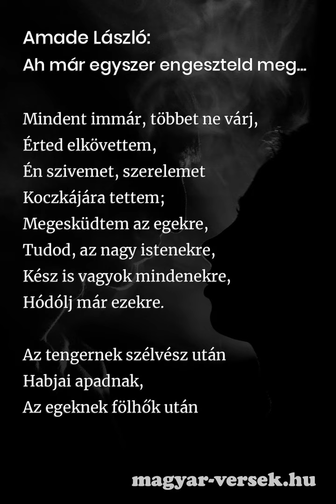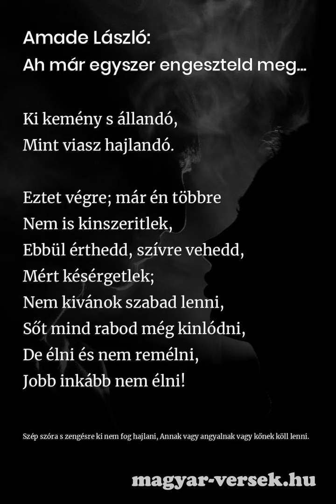Amade László: Ah már egyszer engeszteld meg... [Vers]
Amade László: Ah már egyszer engeszteld meg. A magyar költő, Amade László verse. Költészet, szép magyar versek. Gyere, olvasd el te is